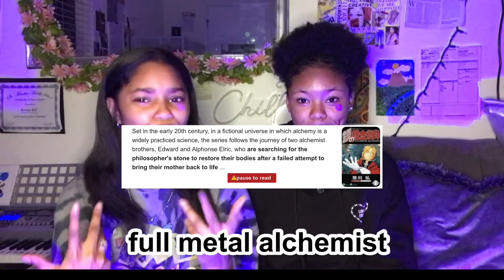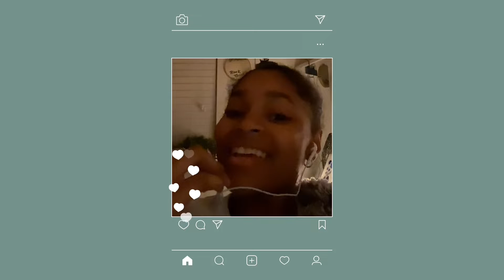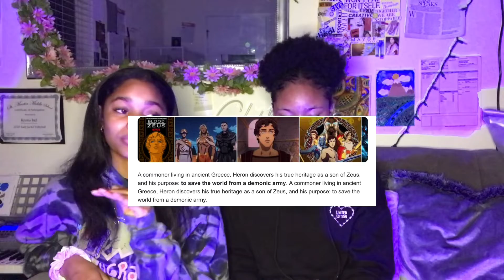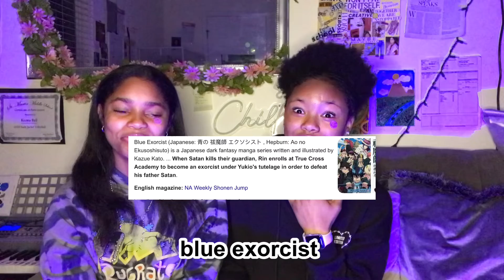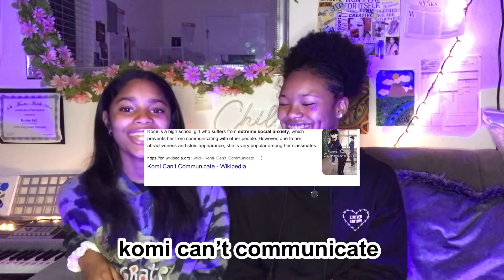25 animes you need in your life|2022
channel: Keona vlogs
🔅editing software: Vollo
🔅copyright: non of the music played in this video is mine!!
🔅I will try to post every Friday!
🔅remember Keona loves you and   have a good day!
🔅 sub count: 122
🔅sub goal for 2022- 1k